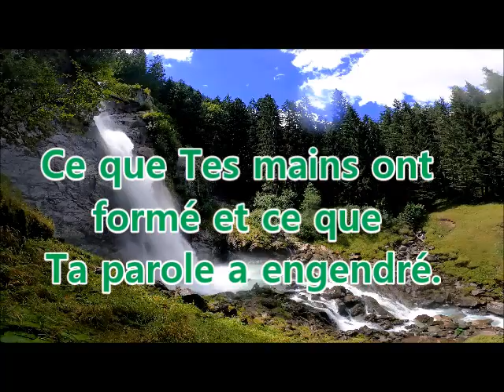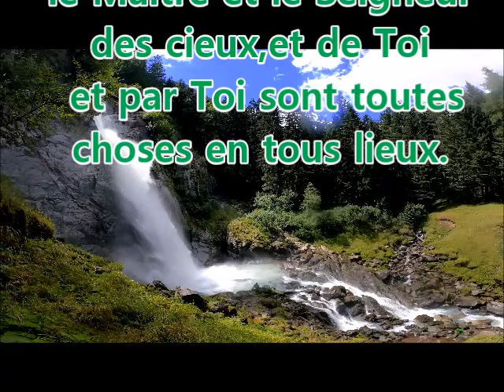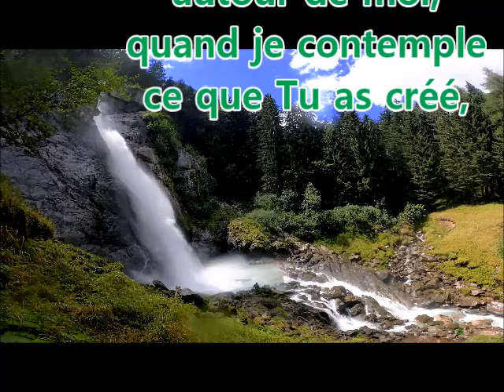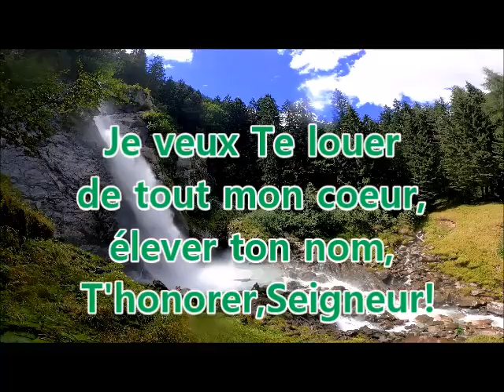Quand je regarde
Film: La Cascade.